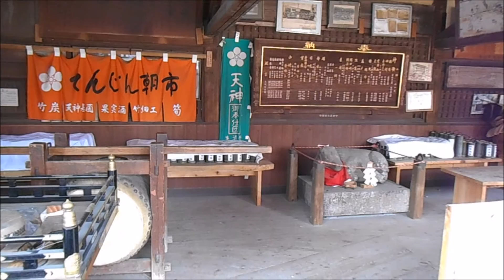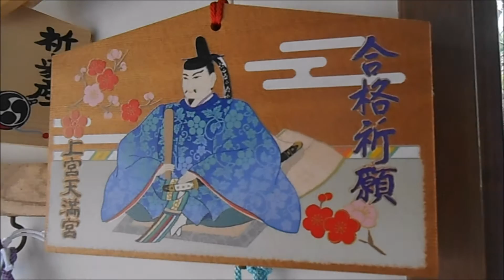Vlogmas Day Sixteen: Temple cats, leaves, and Christmas wrapping!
Find out more on the blog